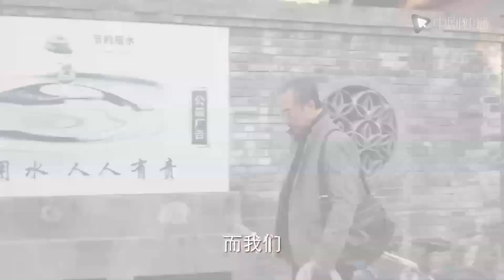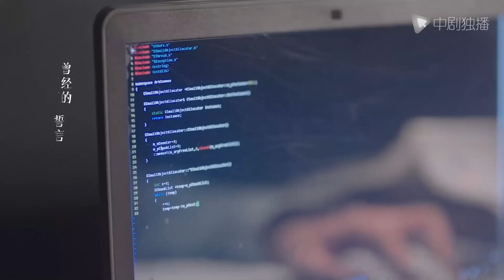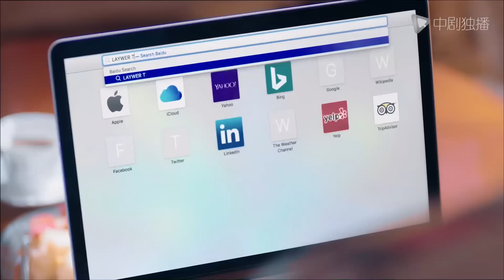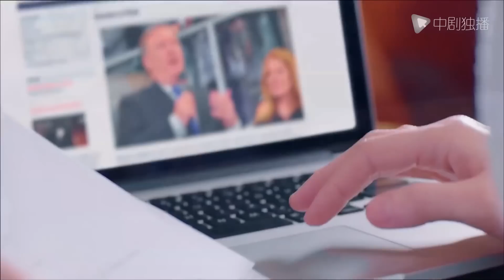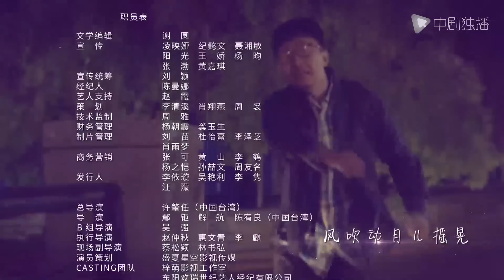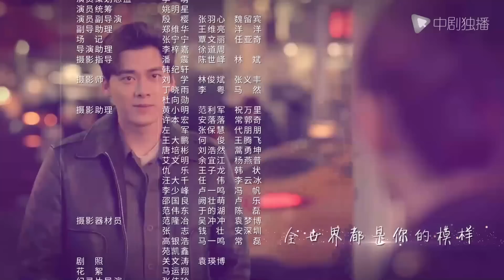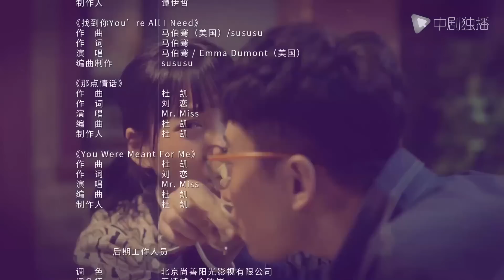我在北京等你 44 | Wait In Beijing 44（江疏影、李易峰、蒋梦婕、胡宇威 领衔主演）